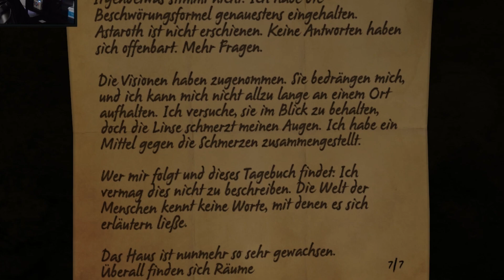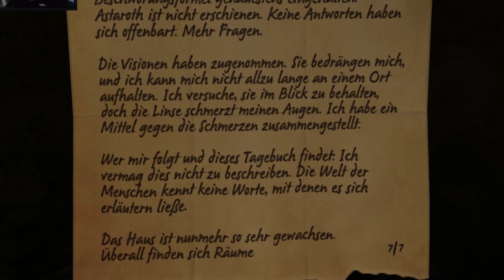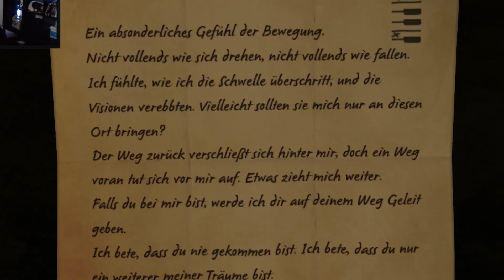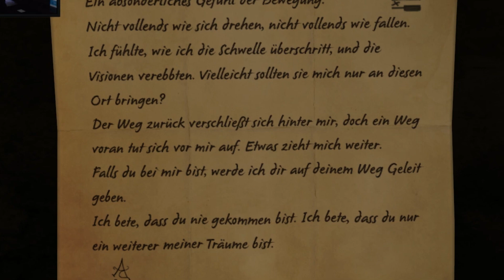DIE LETZTE KISTE - Teil 1/2 - The Room #4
▸Mikrofon: SHURE SM7B
▸Audiointerface: DBX286s / YAMAHA AG06
▸Monitor 1: BENQ
▸Monitor 2: PHILIPS 247ELHA
▸Tastatur: RYOS TKL PRO
▸Maus: KONE XTD Optical
▸Mauspad: ROCCAT TAITO
▸Headset: Beyerdynamic DT770 PRO
▸Lautsprecher: BOSE Companion 2 Serie III